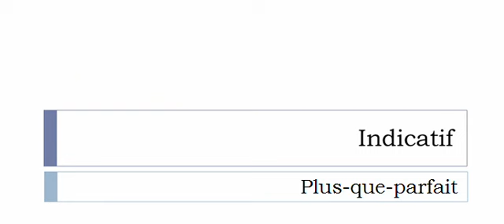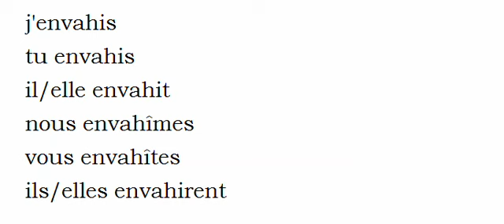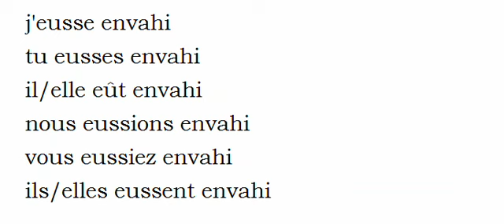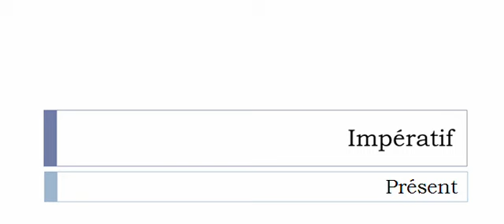Conjugaison visuelle # Verbe = Envahir =